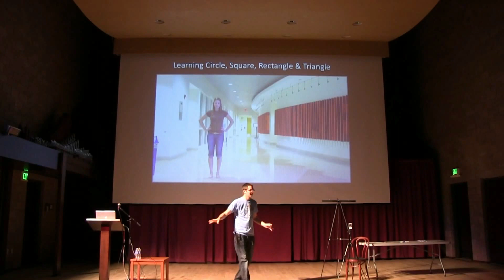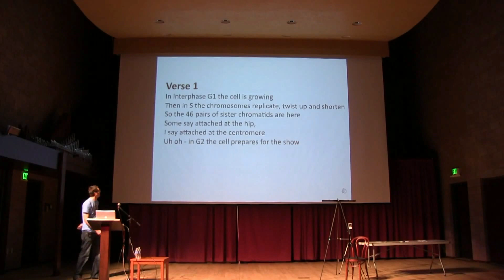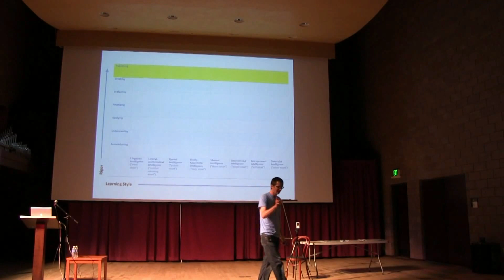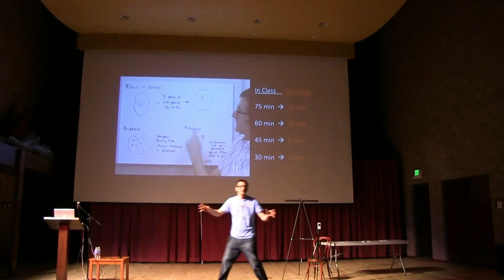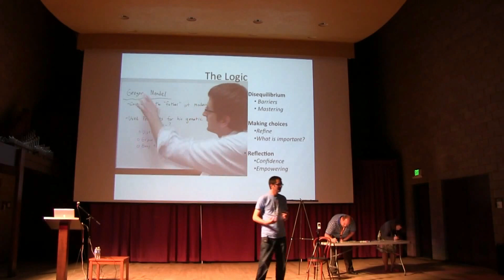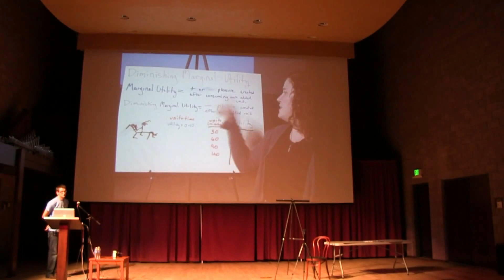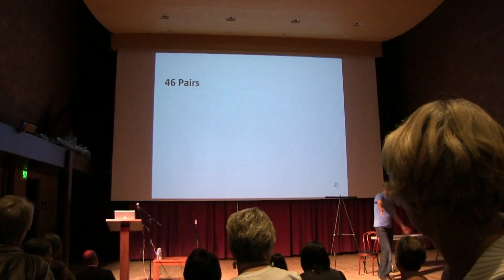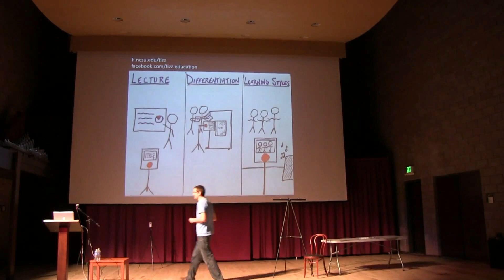Dr. Lodge McCammon '99 speaks at Maryville College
Dr. Lodge McCammon, a Maryville College alumnus from the Class of 1999, returned to campus on Sept. 18 to talk to area educators. McCammon, a specialist in curriculum and contemporary media at North Carolina State University's Friday Institute for Educational Innovation, gave a presentation, titled "Flipping the Classroom: Reviving the Art of Teaching." For more information or to find user-generated videos and songs, please visit McCammon's project